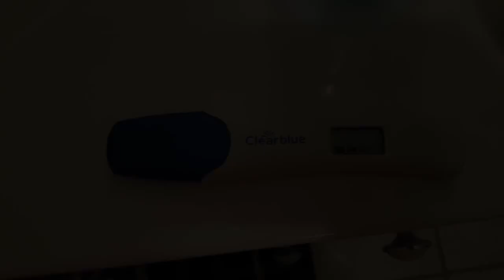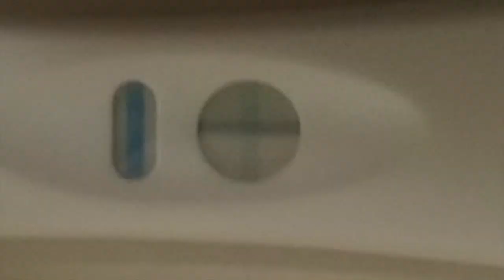36: TTC Update: Are we pregnant yet?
Are we pregnant yet?

Wanna become your own boss?